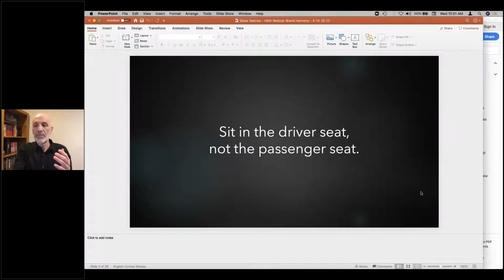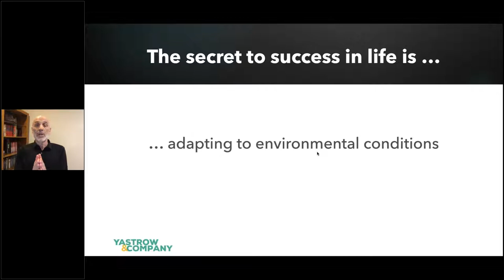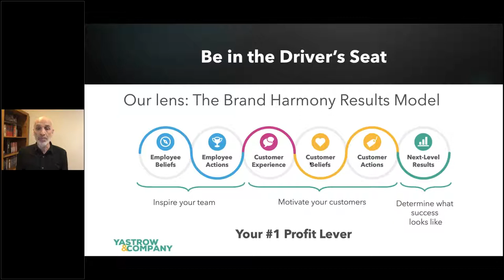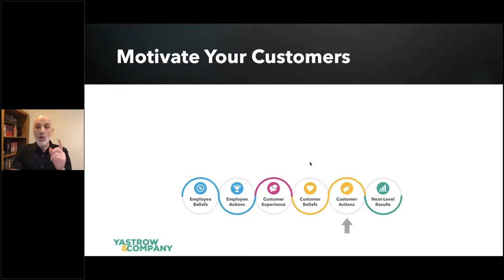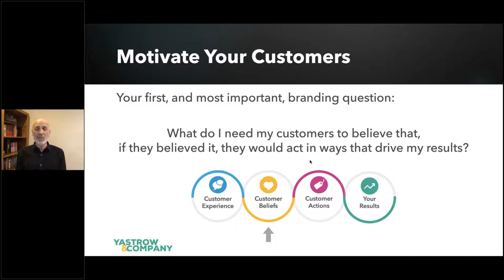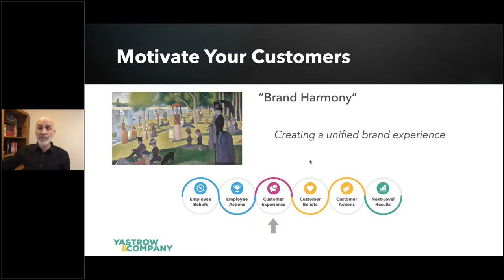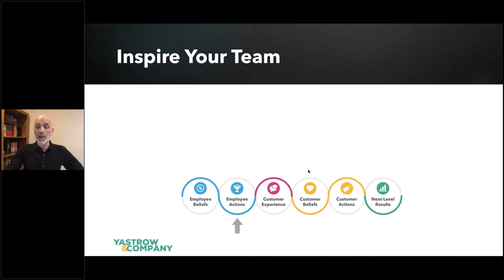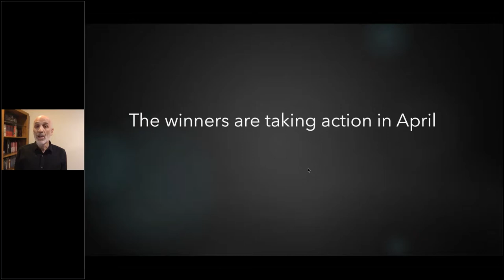Navigating Business Through Uncertainty | HRAI